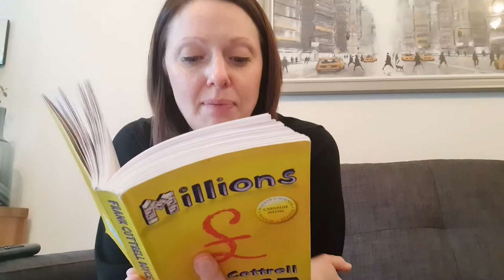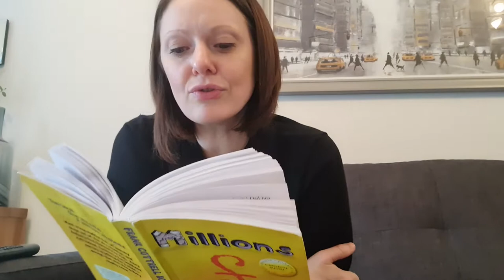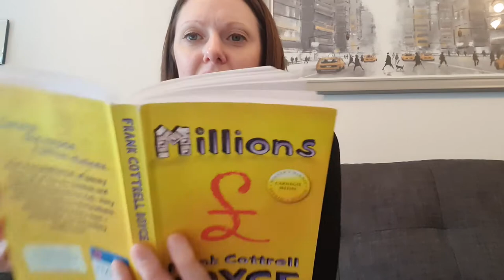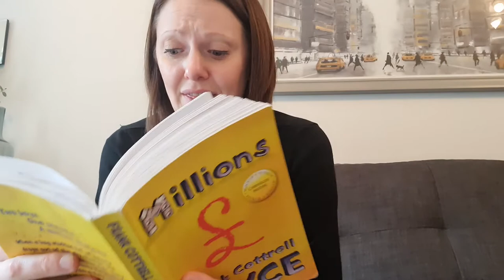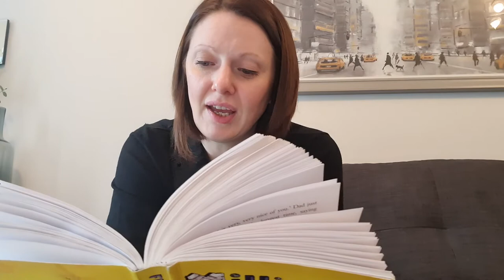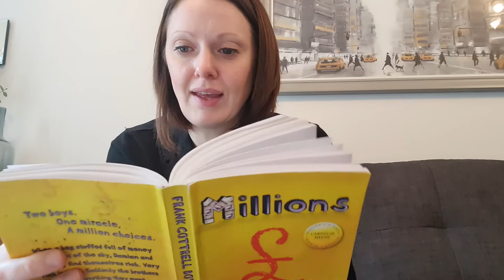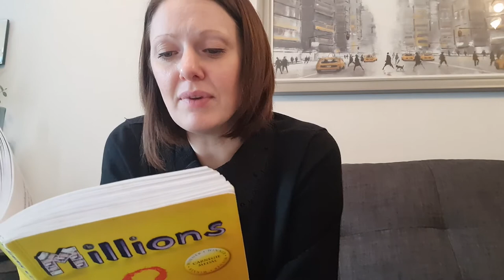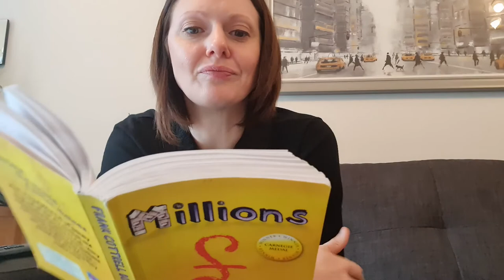Mrs Mobbs reads - Millions (Chapter 14)